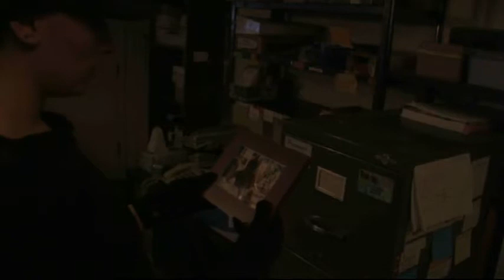Elizabeth Rose REEL MPEG4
A few scenes from Elizabeth Rose's career.